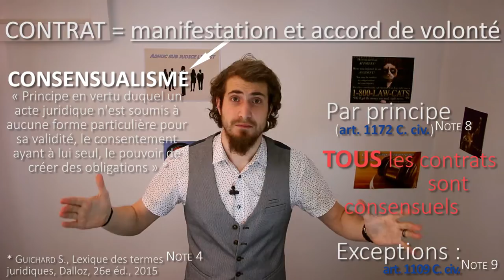Les contrats d'affaires part. 1 (Thème #2)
On en parle beaucoup, mais que savez-vous réellement des contrats d'affaires ?

Notes de vidéo :
Note 1 : Régime juridique de vente, articles 1582 et suivants du Code civil
Note 2 : Régime juridique du louage (location), articles 1708 et suivants du Code civil
Note 3 : Régime juridique du prêt, articles 1874 et suivants du Code civil

Crédits :
Technique : Raphaël Legroux
Matériel : Film Spring Open France

Musiques (ordre chronologique) :
- Key to the Kingdom - The 126ers